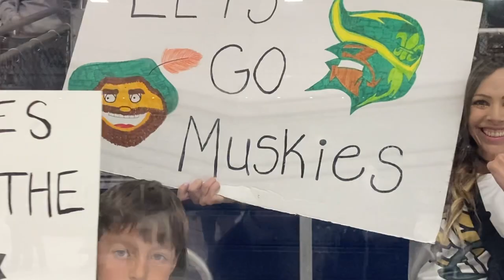Musketeer Made Episode 1: Luke Strand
Welcome to the premier episode of the official podcast of the Sioux City Musketeers, Musketeer Made. In our first episode, just a year removed from the Clark Cup Championship run, we talk to the head coach of the 2022 Clark Cup Champions, Luke Strand who is now the head coach for the Minnesota State University Mavericks.

Catch each weekly episode of Musketeer Made on Spotify, Apple Podcasts, iHeart Radio and anywhere else podcasts can be found.